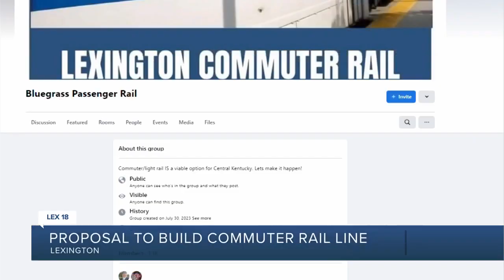Could commuter rail come to Lexington?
There's growing support for adding a commuter rail line in Central Kentucky, potentially alleviating traffic in and around Lexington. LEX 18's Ricky Sayer reports.